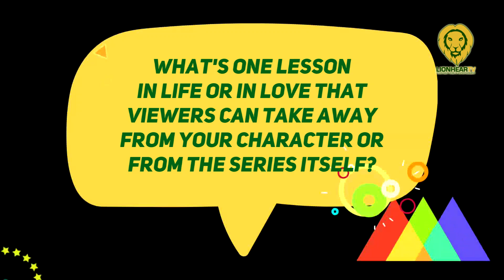Kiko Estrada talks about being dumb when it comes to love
At the media event for 'Kung Di Lang Tayo Sumuko,' which LionhearTV covered, Kiko Estrada confessed that he makes mistakes in relationships.